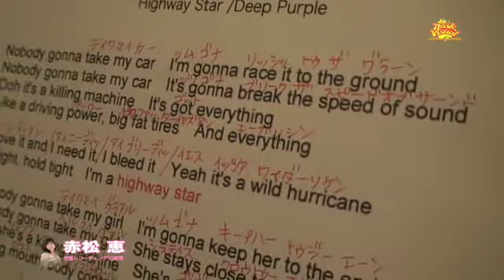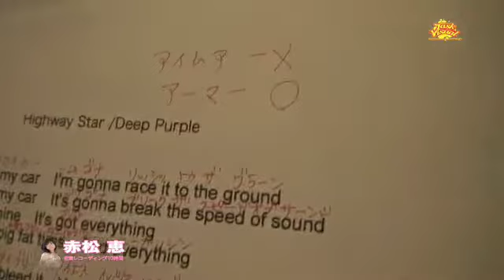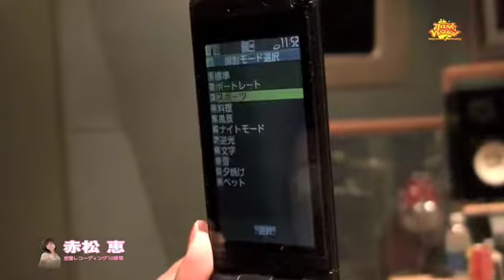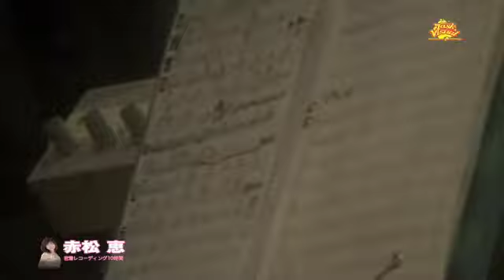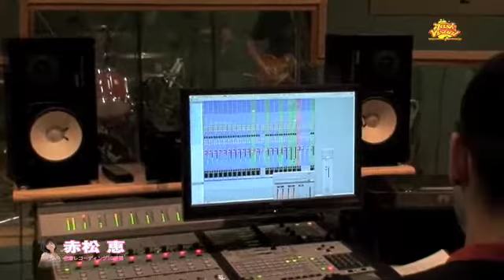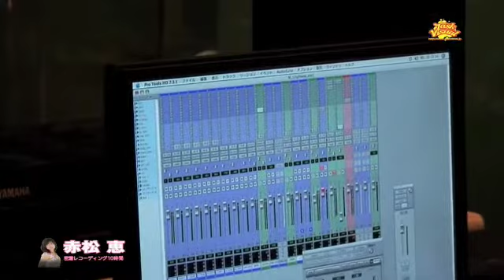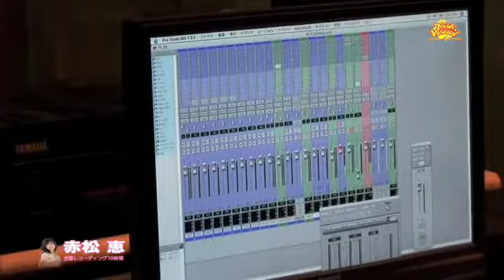TaskBand 密着レコーディング 【MOVIE-2】